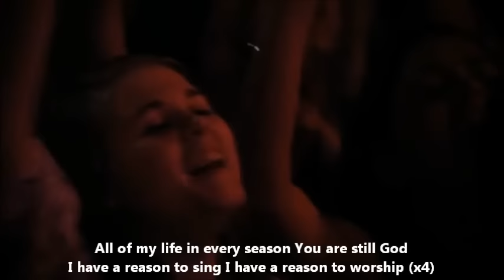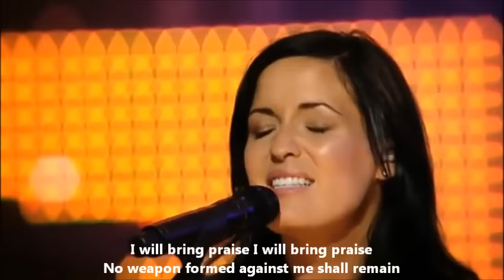Desert song Hillsong with Lyrics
Desert song - Hillsong United - Album: This is our God - Edited by: Nelson Martin